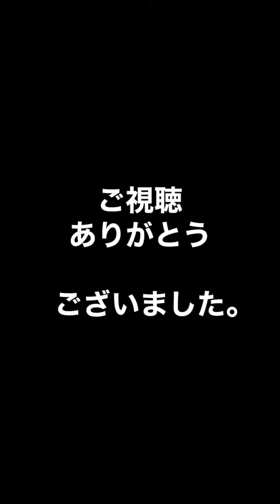10禁ガバメント（メッキバージョン）と、ガバガバメント3代目（メッキバージョン）夢の共演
たしかこれも

まだやってなかった

共演です。